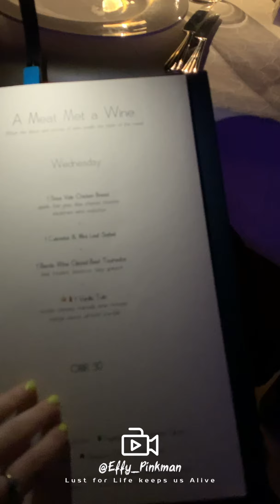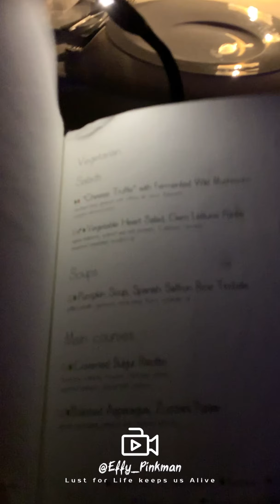ЛАКШЕРИ САМО ИЗОЛЯЦИЯ SHANGRI-LA РЕЗОРТ АСМР ЛЮКС ВЛОГ ПУТЕШЕСТВИЕ МОРЕ MY HUSBAND ASMR АРАБСКИЙ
Pure Luxury👸🏻EFFY_PINKMAN MOVIE LIFE

Видео о наслаждении лакшери жизнью, как плодами своих стремлений и мечт, бизнеса, хобби и инвестиций..

Это атмосферное vibe video - pure lux 🖤

Резорт, океан/море, арабский стиль - onelove for me

I so in love with Arabian life and style and design in interior and clothes even sometimes..) 👸🏻

Arabian life it’s my heart and my soal, but American freedom in my mind and how I moving in life 💎💎💎💎